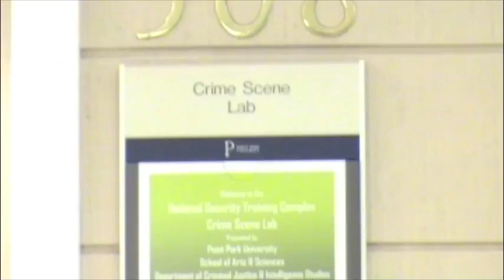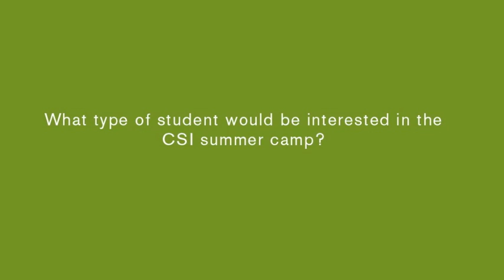CSI Summer Camp-Point Park University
Gain hands-on experience in crime scene investigation at Point Park University's CSI summer camp, July 19-21, 2011.